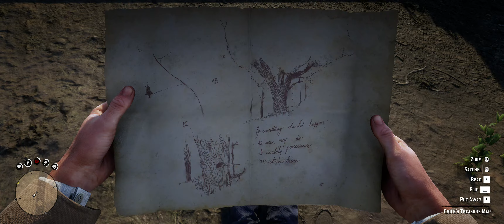Red Dead Redemption 2 Walkthrough Part 9